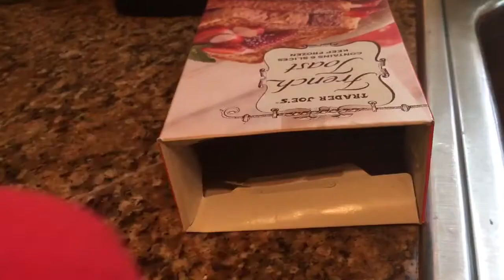RG Movie: Baby Mario's French Toast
Baby Mario Decides To Make French Toast For Breakfast, But When He Gets Back From The Bathroom He Sees That Someone Stole His French Toast! Now He Has To Find Out Who Stole It.

SKYPE: retrogamer128